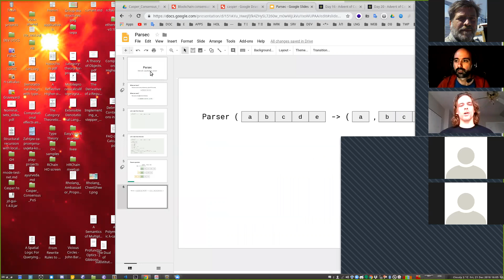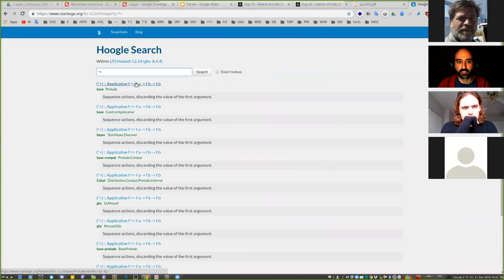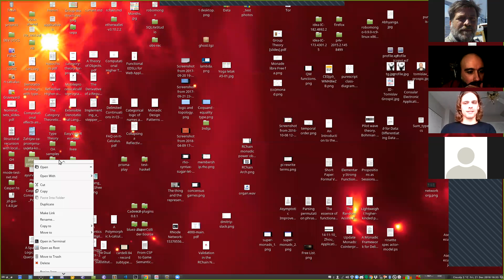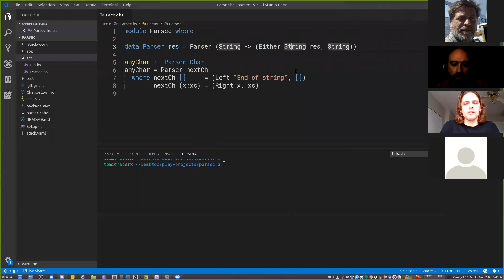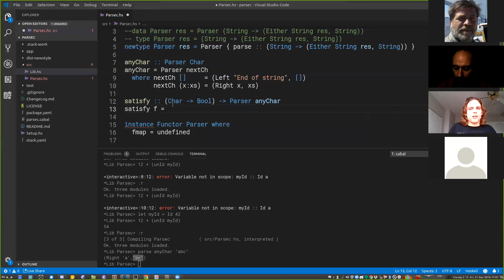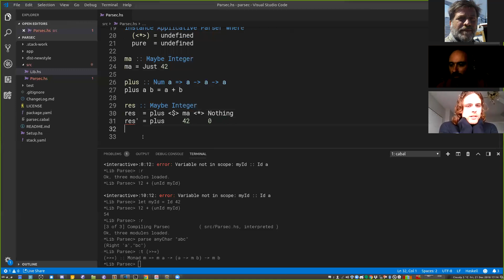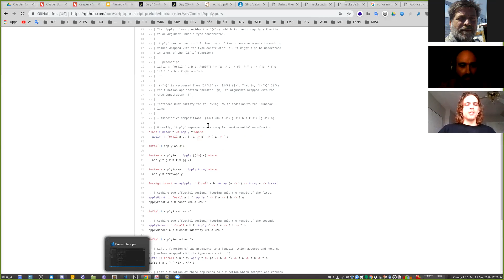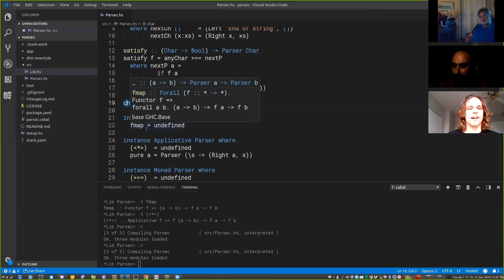1018-12-21 Haskell parser framework